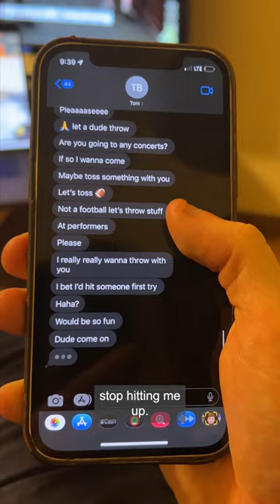we found the guy who's been throwing things at celebrities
ladies and gentlemen, we got him